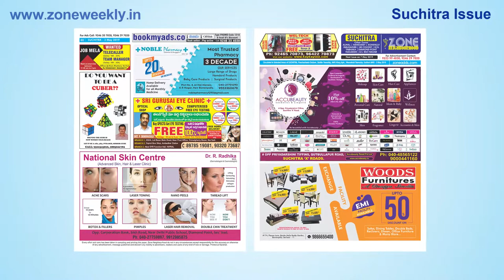Watch Zone Weekly - Local Info - 3rd May Suchitra Issue | zoneadds.com